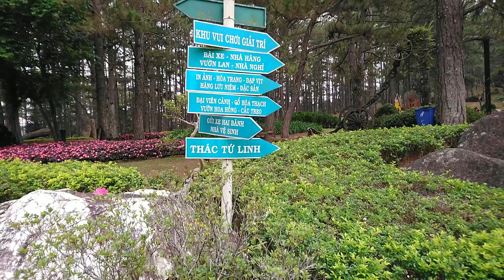Ai Đó Thì Khoe Vàng Còn Em Gái Thì Khoe THUNG LŨNG VÀNG Đẹp Ngất ngây luôn l Đà Lạt 2019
Ai đó thì khoe vàng, còn em gái thì khoe THUNG LŨNG VÀNG vào dịp lễ 30/4 này.
Nằm cách trung tâm Thành phố Đà Lạt khoảng 15 km về hướng tây Bắc, bên cạnh hồ Dankia, Thung Lũng Vàng là một trong những điểm du lịch mới của xứ sở ngàn hoa.  Nằm trong khuôn viên rộng 23 ha, với sự kết hợp hài hòa giữa cảnh quan thiên nhiên của rừng thông  và hồ nước mênh mông tạo nên một thung lũng đẹp thơ mộng làm say đắm lòng người. Ngoài ra khi lạc vào “chốn bồng lai tiên cảnh” này bạn còn được chiêm ngưỡng nhiều bộ sưu tập quý hiếm như: Gỗ hóa thạch, Đá bán quý, vườn mail anh đào Đà Lạt rực rỡ, vườn phong lan Tây Nguyên khoe sắc hay vườn bonsai đẹp mắt.
Để luôn đồng hành và khám phá nhiều điều bất ngờ và thú vị về Cuộc sống, Du lịch, Văn hóa và Ẩm thực Miền Trung, Các bạn hãy ủng hộ và đăng ký kênh qua đường link sau:

Có thể bạn quan tâm:
1/ Playlist Đà Lạt 2019 toàn tập: